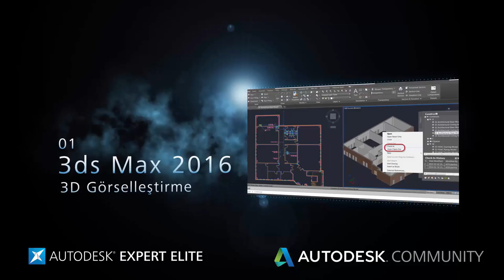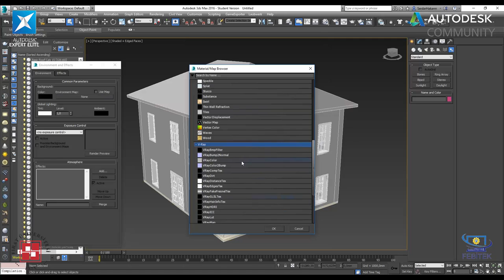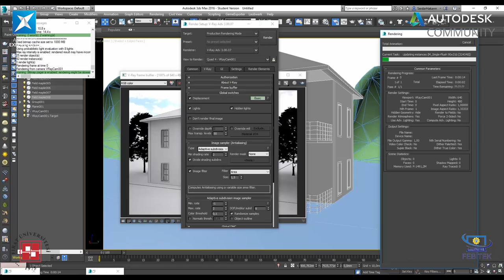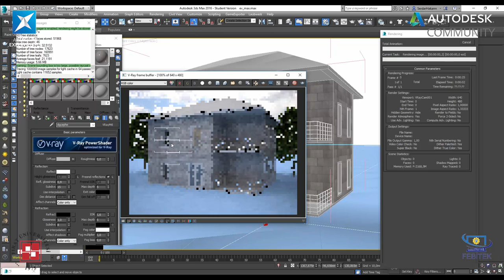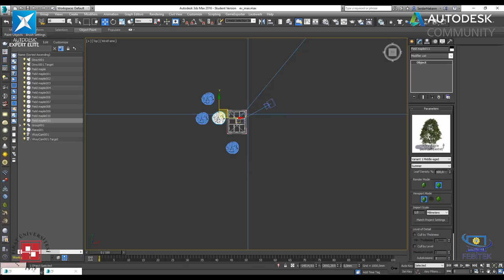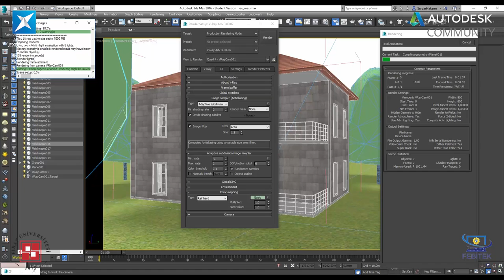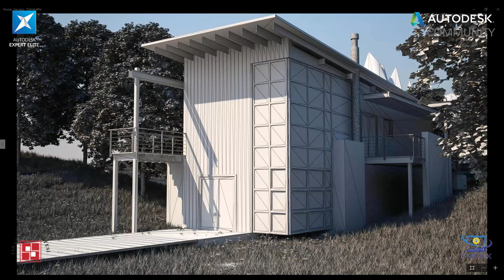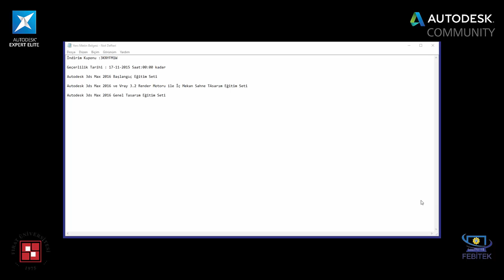Fırat Üniversitesi -FEBİTEK - Eğitim Etkinliği 3.Gün-3ds Max 2016 ile 3D Görselleştirme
Autodesk Türkiye Community ve Autodesk Expert Elite olarak Fırat Üniversitesi ve FEBİTEK iş birliği ile 13-14-15 Kasım 2015 Tarihlerinde düzenlemiş olduğumuz Autodesk AutoCAD + Autodesk Revit + Autodesk 3ds Max Eğitim etkinliğimizin 2.Gün Eğitim Videosu

Autodesk 3ds Max 2016 ile 3D Görselleştirme ve Post Production